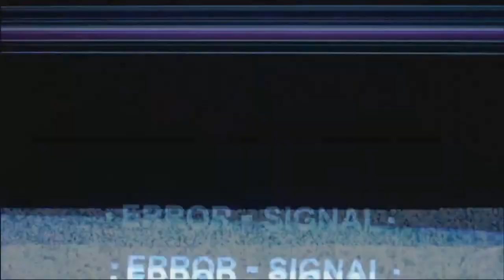Berserk Episode 18/19 REACTION